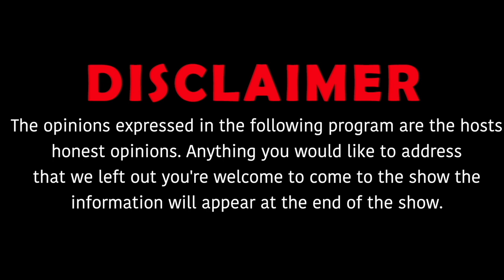Killa Klay talks about being the face of FarrockAway & highlighting artist from queens & more